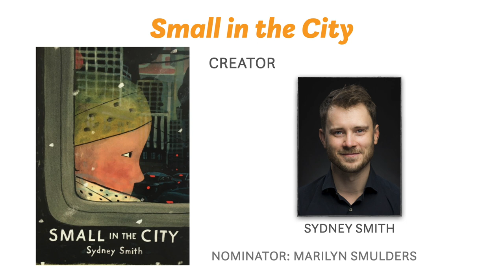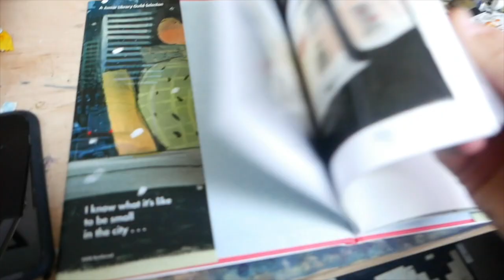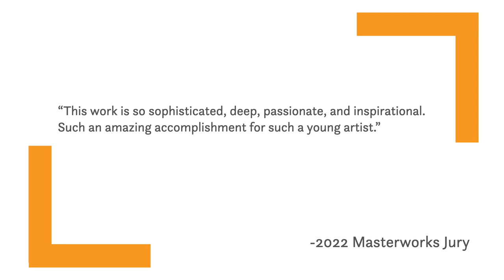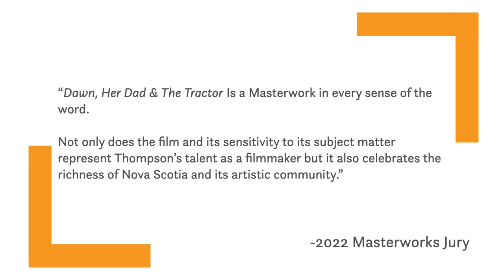2022 Masterworks Arts Award Finalists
A video showcasing the three finalists for the 2022 Masterworks Arts Award. The three finalists include Small in the City by Sydney Smith, Nungki by Darcie Bernhardt and Dawn, Her Dad and the Tractor by Shelley Thompson and Terry Greenlaw.